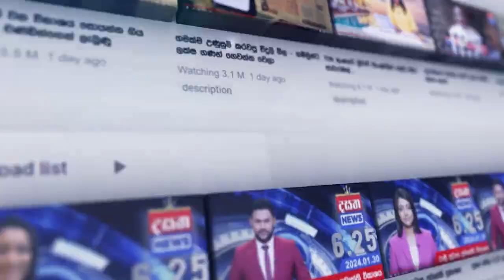තව පිම්මක් පනින්න තියනවා